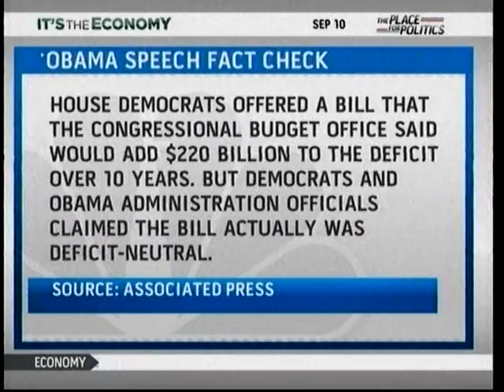Health Care Bill is NOT deficit neutral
Only one day after the speech fact checkers are finding a hidden $220 billion deficit.